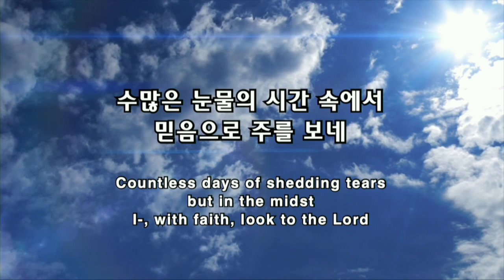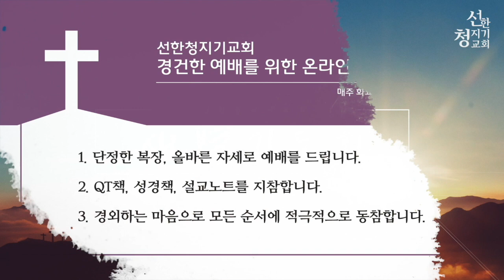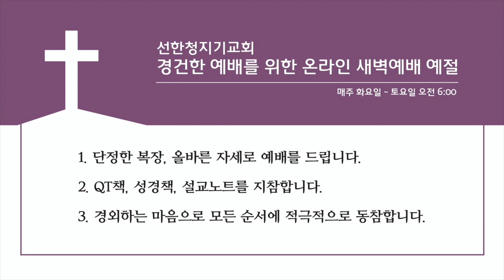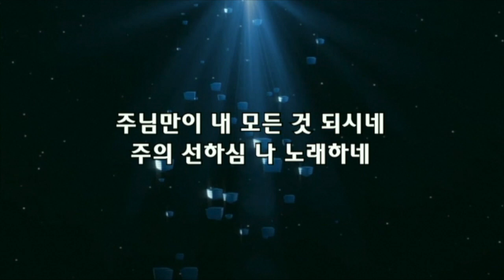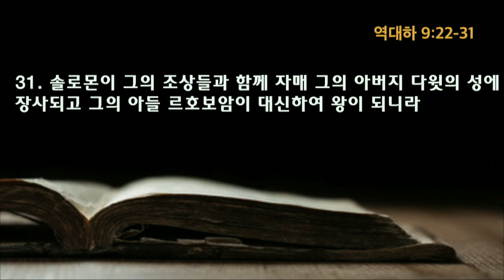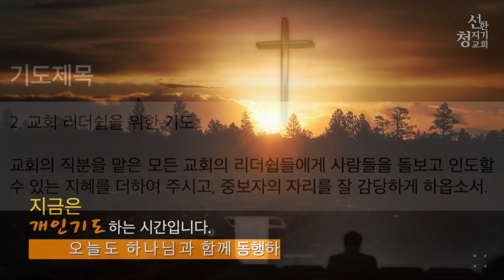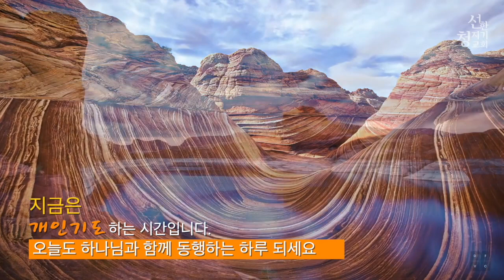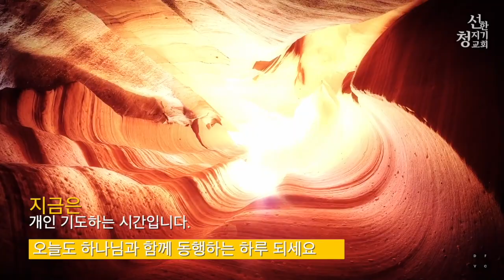20201112 GSC 새벽기도 새벽소망_서보석 목사